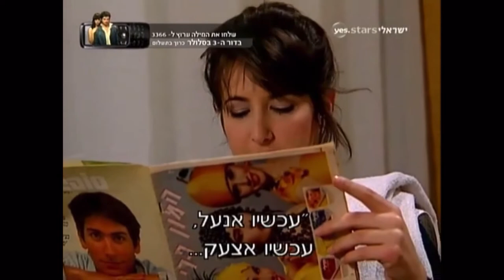רומי אבולעפיה - בלדה לאהוב ליבי (דני הוליווד 2)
רומי אבולעפיה בביצוע מחודש לשיר “Like A Prayer” של מדונה מתוך דני הוליווד עונה 2 פרק 66